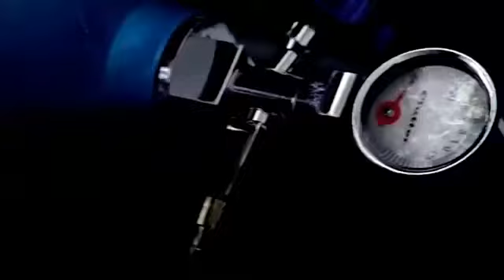BASS BOOSTED 2021 🔈 CAR MUSIC 2021 🔈 BEST OF EDM ELECTRO HOUSE MUSIC MIX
Se escreva-se no nosso canal para você receber mais músicas eletrônicas que estão no topo das paradas de sucesso...

⚠️ Se você é um artista, produtor, proprietário, gravadora, ou fotógrafo não quer seus conteúdos no nosso canal, favor entrar em contato no e-mail..

⚠️Não é preciso denunciar, ou dar Strike no vídeo, removemos imediatamente seu conteúdo...

TAGZ:

BASS BOOSTED,
BASS BOSSTED 2021,
BASS BOOSTED MUSIC,
BASS BOSSTED MUSIC 2021,
BASS BOOTED SONGS,
BASS BOSSTED SONGS2021,
CAR BASS,
CAR BASS MIX,
CAR MUSIC,
CARMUSIC MIX,
EDM,
EDM BASS,
BEST OF EDM
BOUNCE,
BOOTLEG,
MOTO MUSIC,
ELETRO HOUSE,
DG MUSIC,
DG BASS MUSIC,
HQ BASS MUSIC,
DG MUSIC ELÉTRÔNIC,